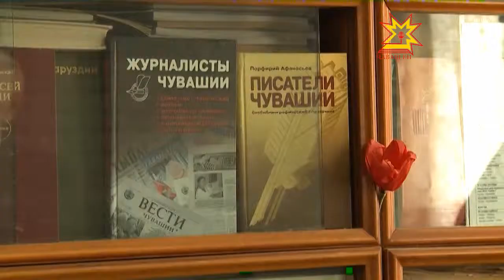Журналисту Павлу Крысину 90 лет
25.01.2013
Сегодня принимают поздравления не только студенты и Татьяны, но и Павел Афиногенович Крысин. Известный далеко за пределами республики, журналист отмечает 90-летний юбилей.